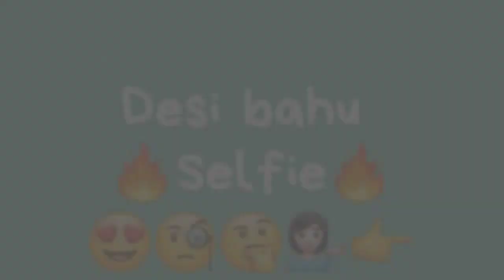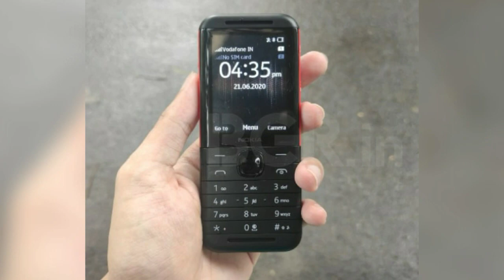Desi Bahu Vs Modern Bahu😘🔥|Which one is your favourite😉|Challenge Video|Zooltv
👉Hi guys..
👉Thus video is about...
👉Desi Bahu vs modern Bahu...
👉Challenge video...